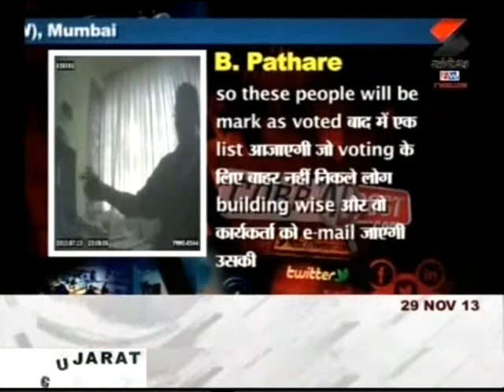cobrapost sandesh Part2 2